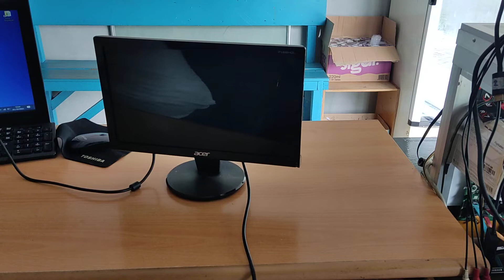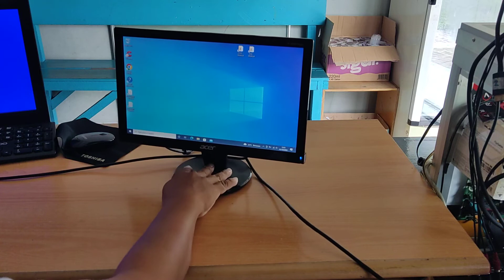unboxing Monitor Led 16 inch Acer P166HQL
unboxing Monitor Led 16 inch Acer P166HQL ‎@ibnu pbun 90